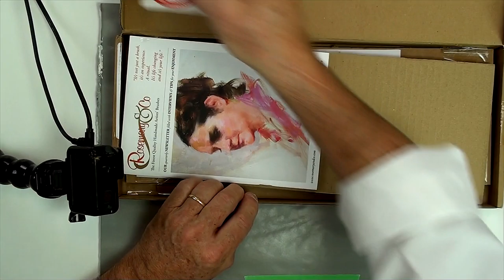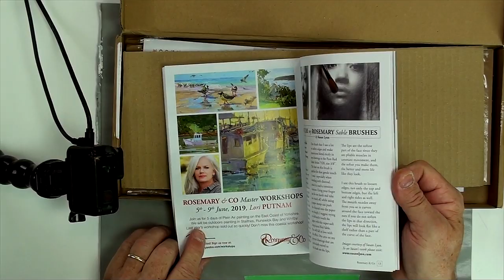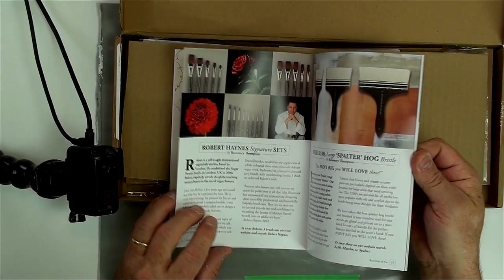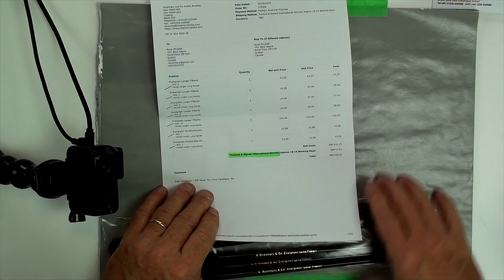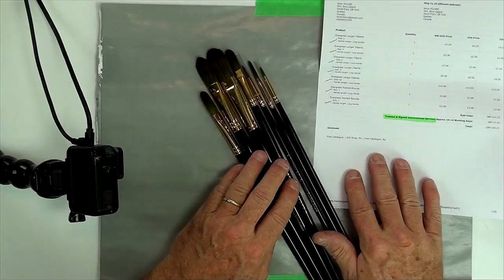Cours de peinture – Découvrez les pinceaux Rosemary & Co pour la peinture à l’huile et l’acrylique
Dans cette vidéo particulière, je vous présente les pinceaux pour la peinture à l’huile et l’acrylique de la marque Rosemary & Co.
J’utilise les pinceaux Rosemarie un au surtout pour la peinture acrylique depuis environ un an et je voulais vous les présenter car ils sont très agréables à utiliser, d’une très bonne qualité et d’une très bonne solidité pour un prix tout à fait abordable. Je pense qu’avec des pinceaux de qualité supérieure, même si l’on n’est pas meilleur en peinture, du moins on gagne en confort et en facilité d’exécution ce qui permet de progresser et de peindre avec plus de plaisir et de réussite.
Je teste devant vous ces pinceaux et vous pourriez appliquer ces mêmes tests à vos propres pinceaux peu importe leur marque.

René